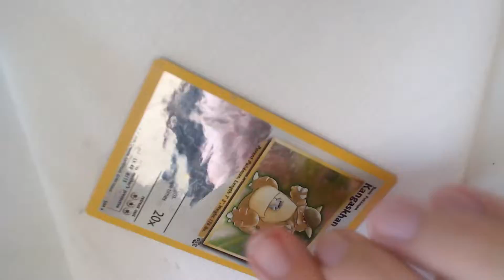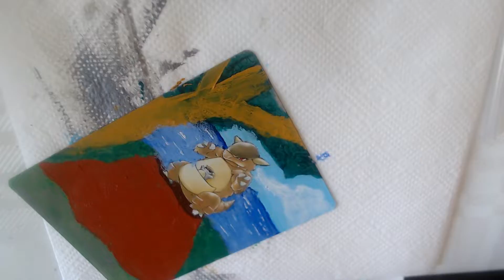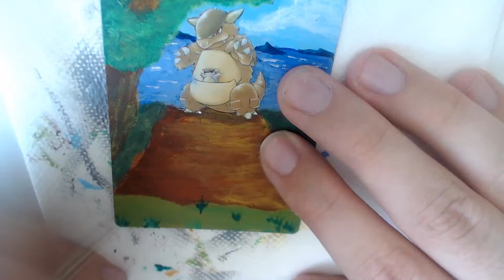painting on Pokémon card speedart - Kangaskhan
I give new life to old and new cards, in all kinds of condition. I paint them all into full art cards. So if you're a big Pokémon collector, or just a fan of Pokémon, my hand-painted cards are just the thing for you.

All my cards are hand painted with acrylic. They have been lacquered so that they can better keep up with the times. All the cards are full of details,
which is usually covered by text.